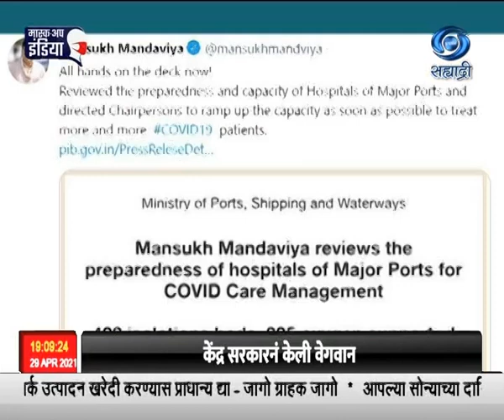सध्या देशात बारा ठिकाणी पोर्ट ट्रस्टची विविध कामं सुरु आहेत - मनसुख मांडवीया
पोर्ट ट्रस्टच्या सगळया रुग्णालयांनी आपल्या सगळया क्षमता पूर्णपणे वापरुन, कोरोनाचा सामना करावा, आणि हा रोग नष्ट करण्याचे प्रयत्न करावेत, असं आवाहन बंदरं, नौवहन आणि जलमार्गमंत्री मनसुख मांडवीया यांनी केलं आहे. पोर्ट ट्रस्टच्या रुग्णालयांमध्ये कशाप्रकारची तयारी आहे, याचा आढावा त्यांनी आज नवी दिल्लीत घेतला. तेव्हा ते बोलत होते. सध्या देशात बारा ठिकाणी पोर्ट ट्रस्टची विविध कामं सुरु आहेत. पोर्ट ट्रस्टच्या नऊ रुग्णालयांमधून कोरोना रुग्णांना एकूण ४२२ विलगीकरण खाटा, प्राणवायुची सोय असलेल्या ३०५ खाटा, २८ अतिदक्षता सुविधा उपलब्ध असलेल्या खाटा आणि व्हेंटिलेटर्सद्वारे उपचार पुरविण्यात येत आहे, अशी माहिती पोर्ट ट्रस्टच्या अधिकाऱ्यांनी मांडवीया यांना दिली.
रुग्णालयाच्या एकुण व्यवस्थेवर आणि त्वरीत उपचारांवर पोर्ट ट्रस्टच्या अधिकाऱ्यांनी आणि कर्मचाऱ्यांनी स्वत: लक्ष दयावं अशी सूचना मांडवीया यांनी यावेळी केली.